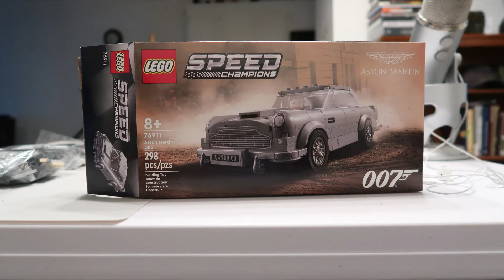Lego Build Aston Martin DB5 76911